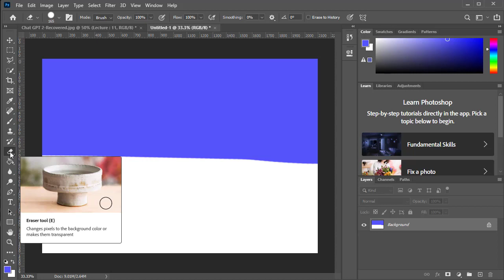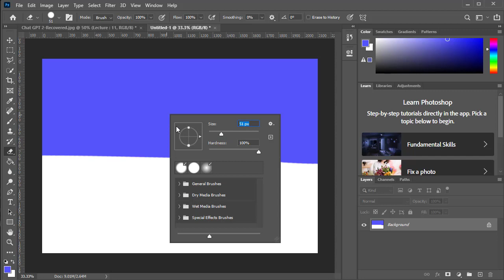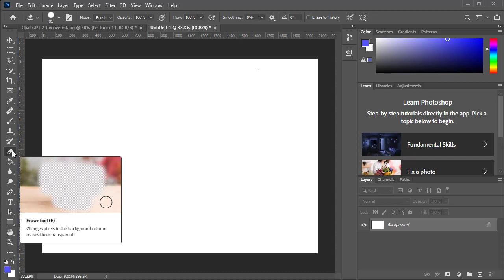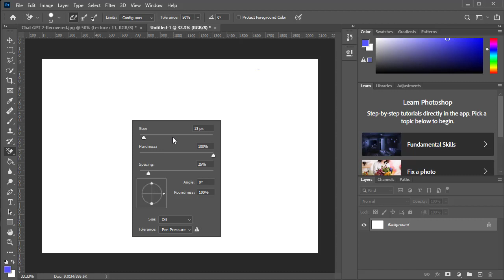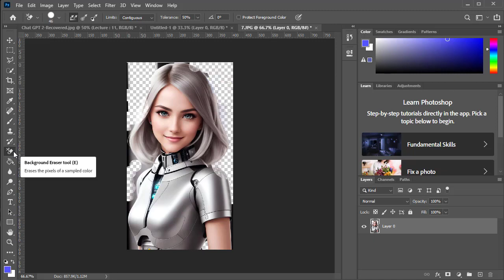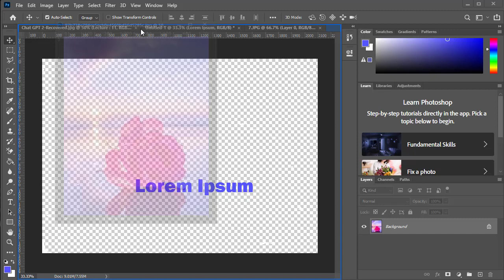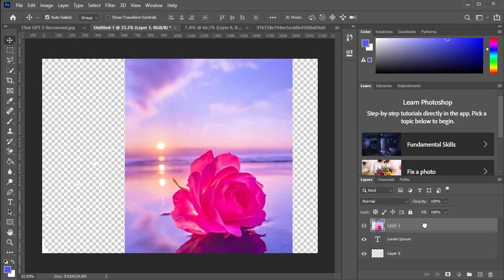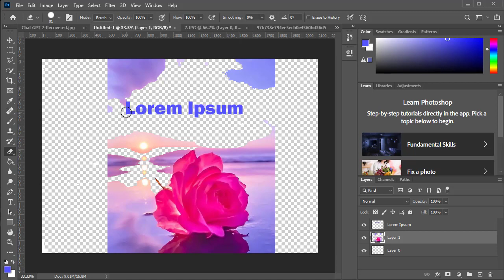How to Use the Eraser Tool in Photoshop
Greeting!
n this class you will learn how to use the basic eraser tool and magic eraser tool. Using Brush settings you can change the spacing between the strokes and smoothing can help to make some smooth strokes as well.

How to use the Eraser Tool in Photoshop, as well as the Background Eraser and Magic Eraser. But for the record, please don't use the magic Eraser. It's even less magical than the magic wand, which in itself is a far cry from Harry Potter.